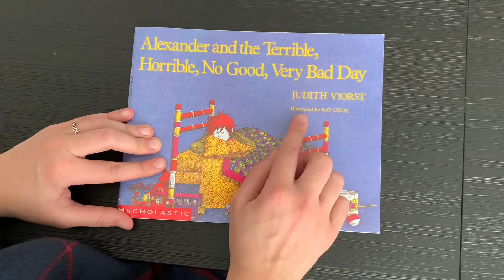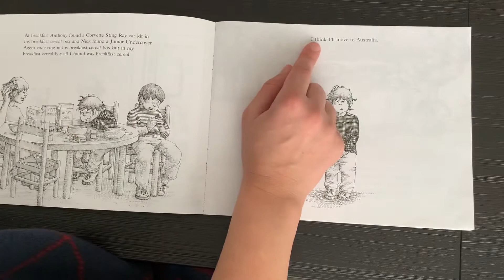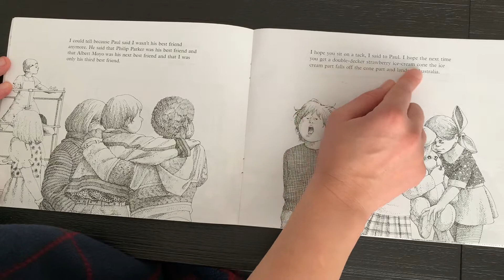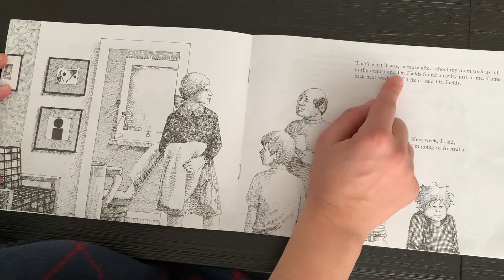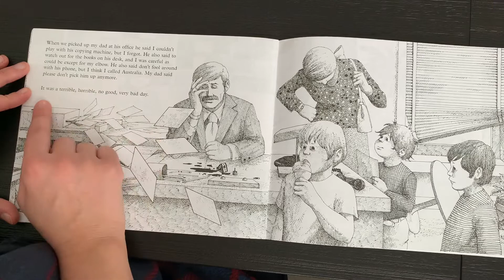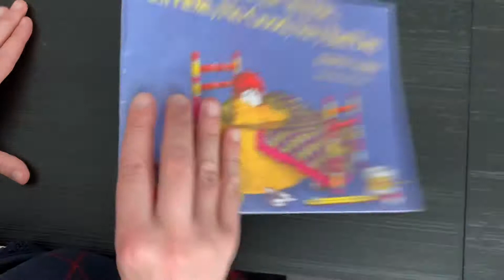Fun and easy follow along Alexander and the Terrible Horrible Very Bad Day by Judith Viorst